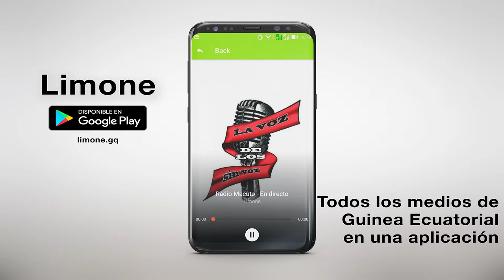Golden Voice - Víctimas (con Axel Homie y Rastafary Boy)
Golden Voice interpretando "Víctimas" con Axel Homie y Rastafary Boy. 2018
🎶📲📥📩 DESCARGAS